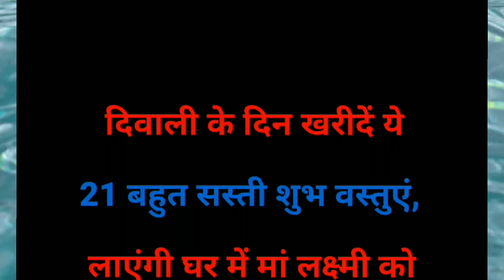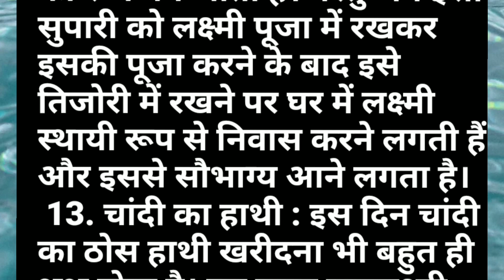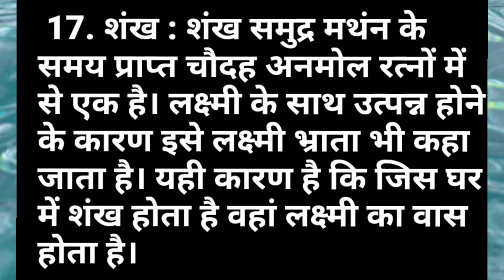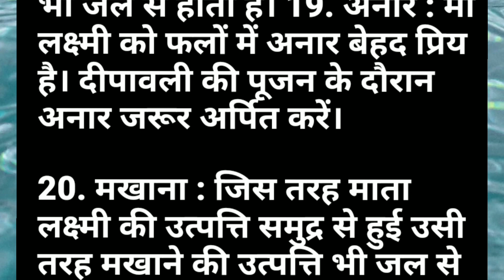दिवाली से पहले घर ले आएं ये शुभ चीजें चमक उठेगी किस्मत | धनतेरस | diwali 2023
दिवाली से पहले घर ले आएं ये शुभ चीजें चमक उठेगी किस्मत | धनतेरस | diwali 2023 shikhamargdarshan diwali @Shikhamargdarshan